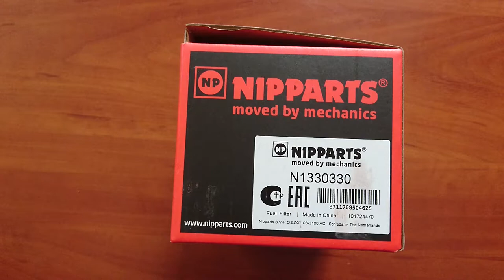Топливный фильтр NIPPARTS N1330330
Приобрести топливный фильтр Hyundai SOLARIS / ACCENT Kia RIO можно в магазине Экспарт (Expart):